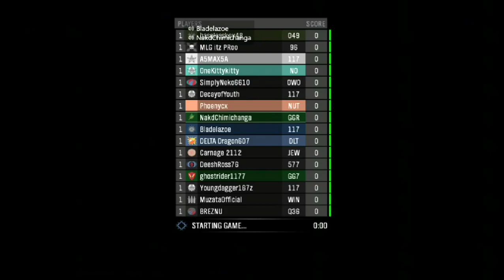Bladelazoe carries me constantly thru Halo Multiplayer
I need to get better. Halo just isn't my game to play online lol